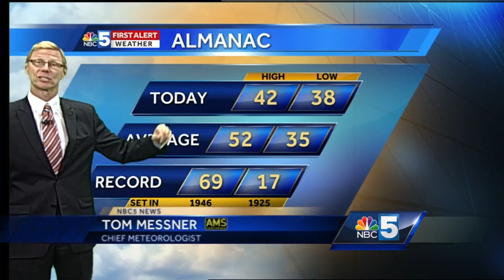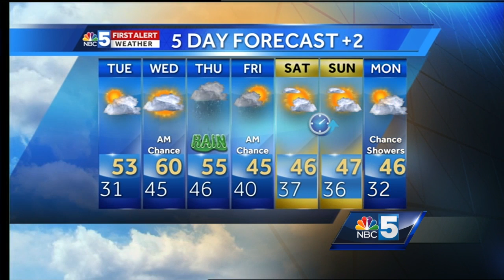Tom Messner's late-night forecast 10.31.16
Temperatures will rise the next 2 days.